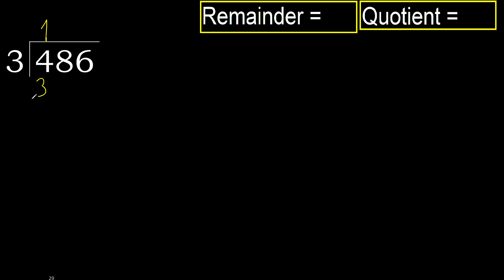Divide 486 by 3 , remainder . Division with 1 Digit Divisors . How to do